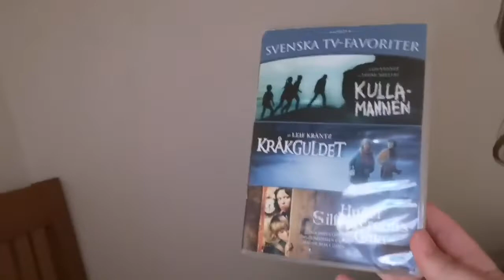Vill ni se en video när jag besöker Kråkguldets inspelningsplatser?